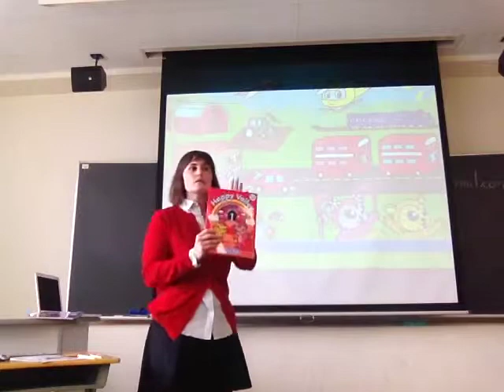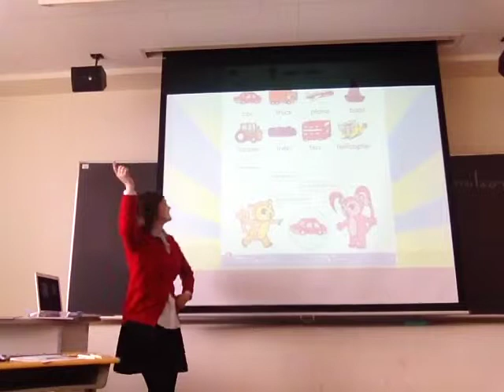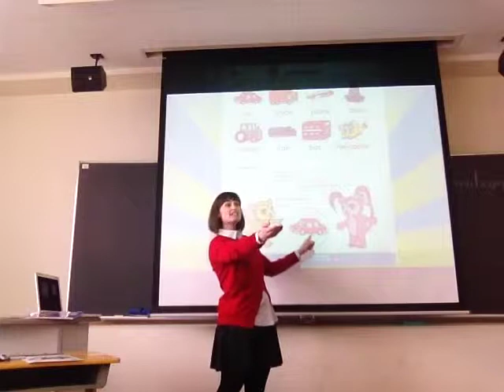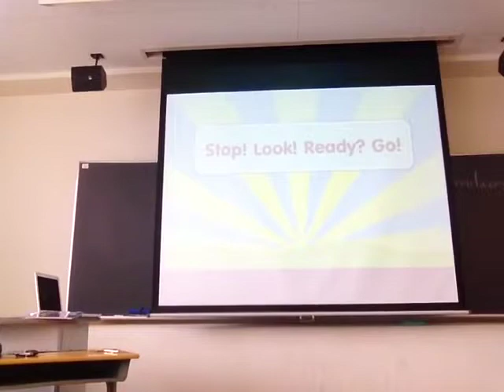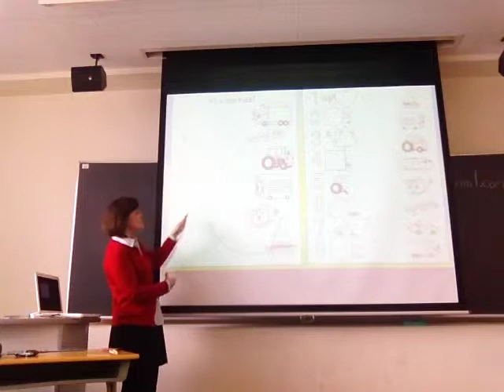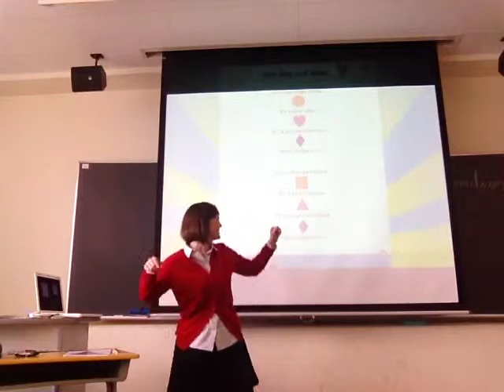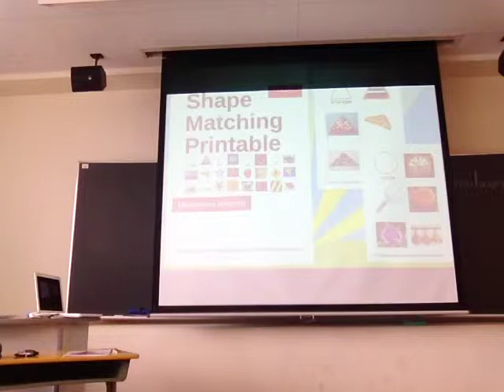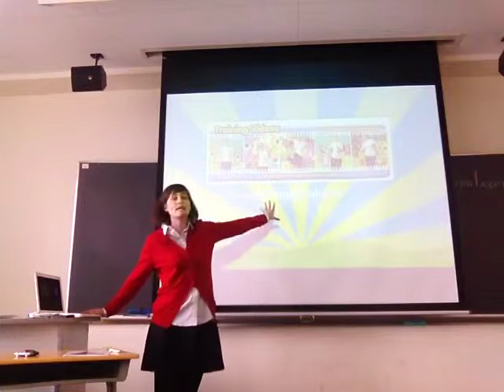Happy Valley Presentation 2014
A presentation of Happy Valley in 2014 by Catherine.